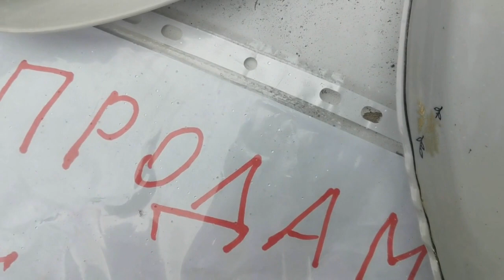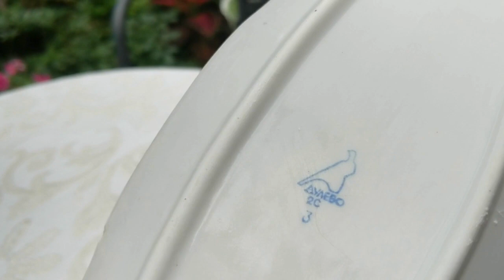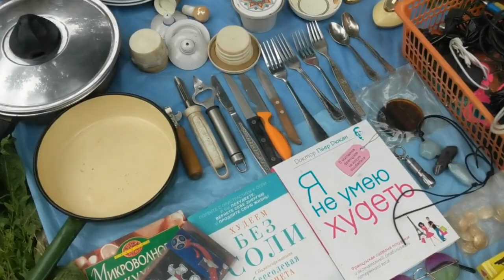Блошиный рынок в Александрове. Сегодня очень удачный день.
Блошиныйрынок#барахолка#барахолка в Александрове#Покупки.